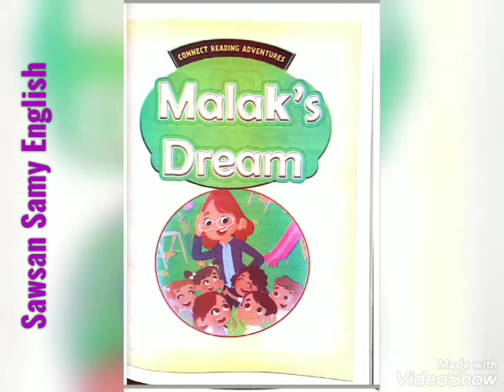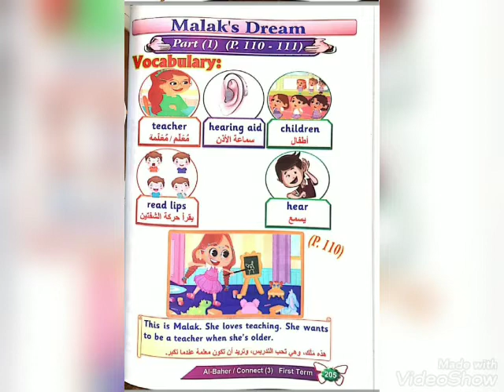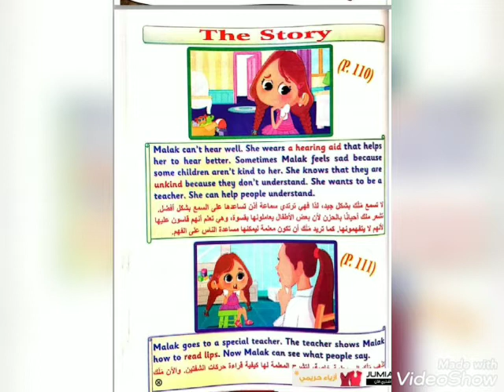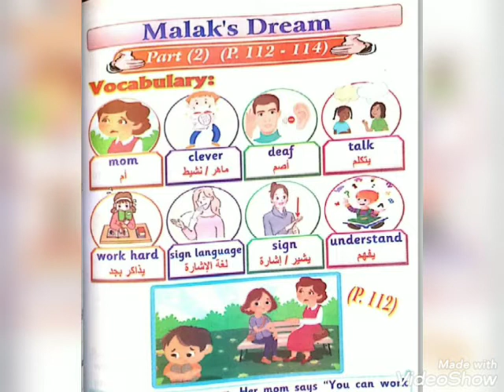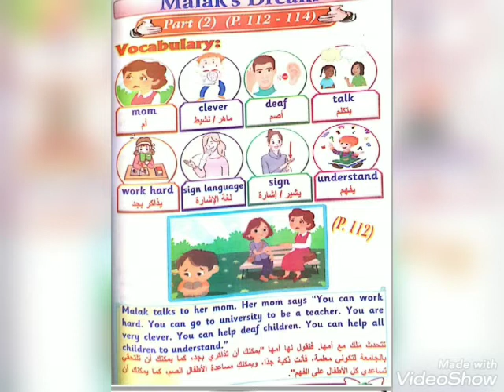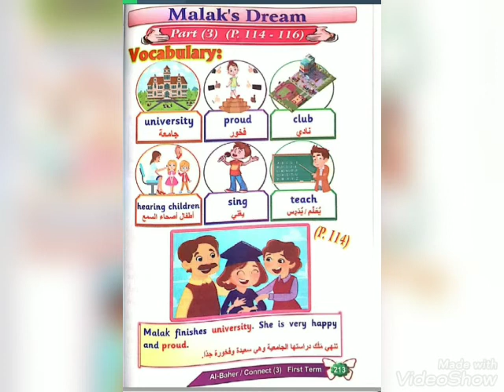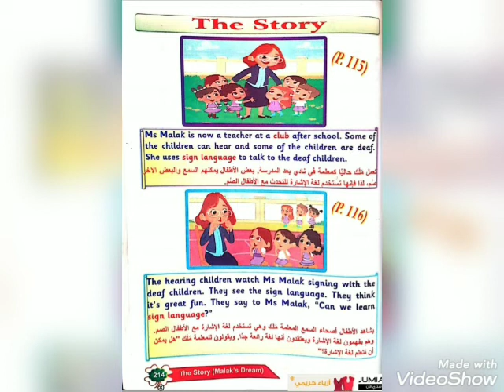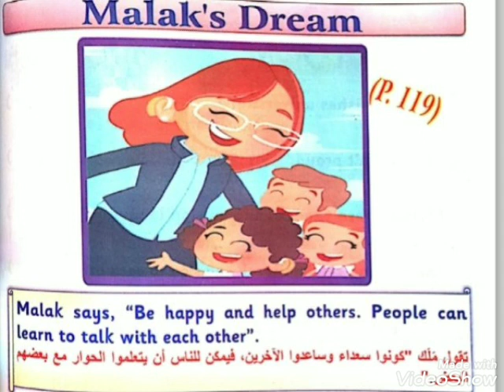قصه الصف الثالث الابتدائى Malak's Dream لمنهج connect 2021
قصه الصف الثالث الابتدائى Malak's Dream